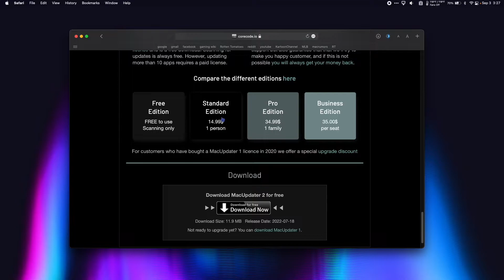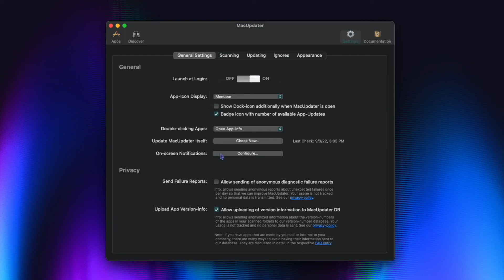Essential Mac App #2 - Update ALL APPS with MacUpdater! (FREE/PAID)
Update EVERY SINGLE APP on your Mac with MacUpdater by corecode! A central hub for all things 'update' on your Mac! Scan through your application folder and sit back as MacUpdater does the rest for you.